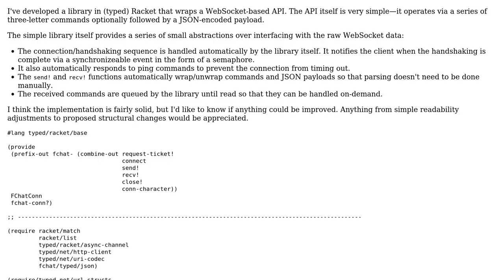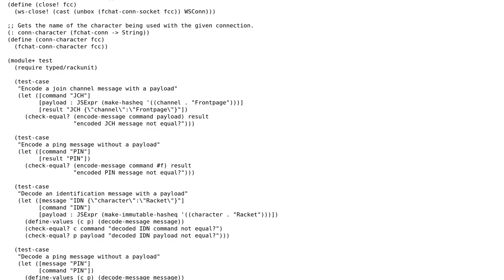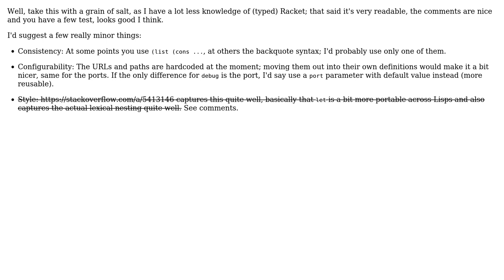WebSocket-based API library in Racket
With thanks & praise to God, and with thanks to the many people who have made this project possible! | Content (except music & images) licensed under CC BY-SA | Music | Images & others | With thanks to user ferada user Alexis King user 200_success and the Stack Exchange Network Trademarks are property of their respective owners. You are responsible for your own actions.